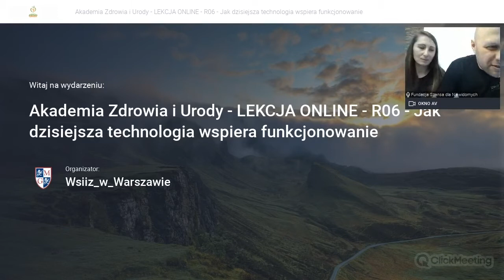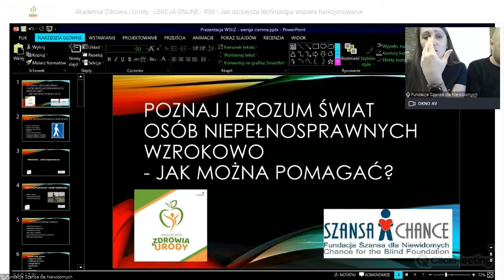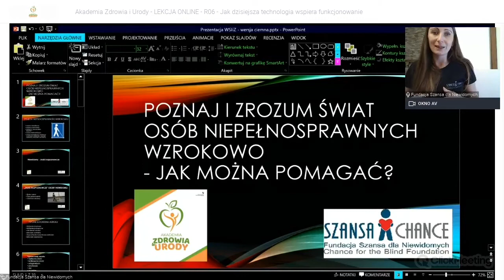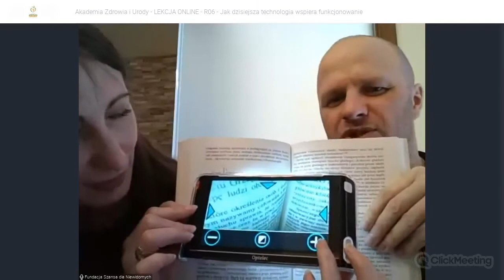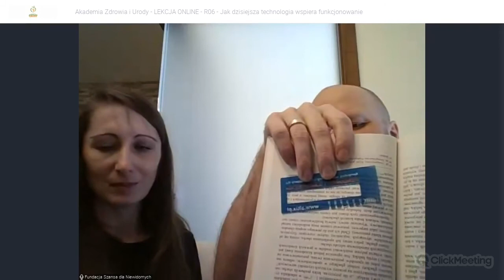#35 Akademia Zdrowia i Urody - Jak dzisiejsza technologia wspiera funkcjonowanie osób niewidomych?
➡️ Temat lekcji: Jak dzisiejsza technologia wspiera funkcjonowanie osób niewidomych i słabo widzących?
✅ Prowadzący:  Fundacja Szansa dla Niewidomych

ℹ️ W trakcie tego kursu pokażemy jak dostępna technologia wspiera codzienne funkcjonowanie osób niewidomych i słabowidzących. Pokażemy jak bezwzrokowo użyć komputera, smartfona, jak przeczytać książkę czy sprawdzić kolor i natężenie światła. Zaprezentowane zostaną również urządzenia które pomagają osobom słabowidzącym np.: przenośne lupy elektroniczne, stacjonarne powiększalniki oraz ich klasyczne odpowiedniki.

🔰Prowadzący:
⏺  Fundacja Szansa dla Niewidomych - fundacja została założona w 1992 roku przez niewidomych i ich widzących przyjaciół. Podejmowane przez Fundację działania są niezwykle różnorodne i mają na celu pomoc oraz aktywizację osób z dysfunkcją wzroku, a także przeciwdziałanie ich wykluczeniu społecznemu. Fundacja promuje idee nowoczesnej rehabilitacji, która jest kluczem do samodzielności. Swym zasięgiem obejmuje 16 tyflopunktów, gdzie specjaliści zajmują się profesjonalnym doradztwem dla osób z dysfunkcją wzroku, szkoleniami komputerowymi, warsztatami i kursami z rehabilitacji, organizują różnego rodzaju wydarzenia kulturalne, sportowe, turystyczne.
Prowadzący: Dariusz Linde – kierownik tyflopunktu w Warszawie, tyflopedagog i Katarzyna Sałacińska – tyfoledagog.